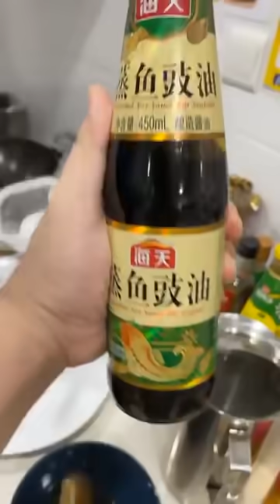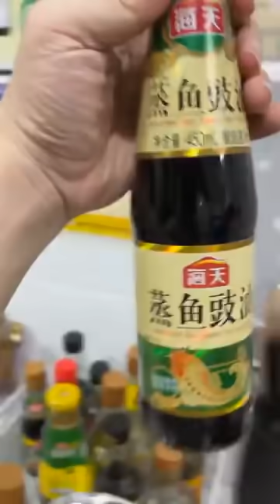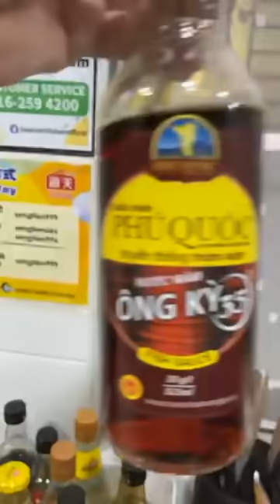表弟好煮意 - 油浸红鱼, 海鲜面线羮, 豆酱肉碎桂豆, Deep Fried Fish, Seafood Mee Sua Soup, French Bean with Bean Souce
油浸红鱼
材料：红鱼1条1公斤、姜20克切姜丝、蒜末2汤匙
调味料：蒸鱼豉油3汤匙、鱼露1汤匙、糖1汤匙、料酒1汤匙、味极鲜1汤匙、水120毫升(*可以加入250毫升水和1棵香菜小火煮5分钟)￼
做法：
1。热油一锅，将鱼放入炸至金黄色即可捞出
2。煮热调味料淋上鱼
3。爆香姜丝和蒜末淋在鱼身上即可上锅
请观看视频￼
English translate from google
Deep Fried Red Snapper
Ingredients: 1 red snapper 1 kg, ginger 20 grams sliced, 2 tablespoons of minced garlic
Seasoning: 3 tablespoons of steamed fish soy sauce, 1 tablespoon of fish sauce, 1 tablespoon of sugar, 1 tablespoon of cooking wine, 1 tablespoon of seasoning sauce, 120 ml of water (*You can add 250 ml of water and 1 coriander and cook for 5 minutes)
Method :
1. Heat oil in a pot, deep-fry the fish until golden brown, and then remove
2. Cook the seasoning and drizzle the fish
3. Stir fragrant ginger and minced garlic and pour on the fish to serve
Method please watch video:

豆酱肉碎炒桂豆
材料：桂豆400克、肉碎150克、蒜末1汤匙
调味料：黄豆酱1汤匙半、糖2茶匙、鸡精粉1茶匙、料酒1汤匙
做法：
1。热锅下油，热火爆炒桂豆至表面焦黄即可捞出备用
2。另起锅，热锅下油爆香蒜末和肉碎，加入黄豆酱炒香
3。放入桂豆炒一会，加入料酒炒至干香即可上锅
请观看视频￼
Stir Fried French Bean with Bean Souce
Ingredients: 400 grams of french beans, 150 grams of minced pork, 1 tablespoon of minced garlic
Seasoning: 1.5 tablespoon soybean paste, 2 teaspoons of sugar, 1 teaspoon of chicken powder, 1 tablespoon of cooking wine
Method :
1. Add oil in a hot pan, stir-fry the french beans until the surface is browned, then remove them for use
2. In a separate pan, add oil to the pan and sauté the minced garlic and meat, add the soy sauce and stir fry until fragrant
3. Put the french beans and stir-fry for a while, add the cooking wine and stir-fry until it is dry and fragrant.

海鲜面线羹
材料：面线60克、海鲜类可以自选喜欢的，虾、苏冬、带子、鱼片和鱼滑等、白菜4片切丝、鲜菇6条切丝、蒜末1汤匙
调味料：盐1茶匙、鸡精粉1茶匙半、糖1茶匙半、料酒2汤匙、胡椒粉1/4茶匙、鱼露1汤匙、水1.5公升、马铃薯粉3汤匙勾芡
做法：
1。热锅下油、爆香蒜末，加入料酒和水
2。水滚放入白菜丝和鲜菇丝
3。加入海鲜类和调味料
4。马铃薯粉勾薄芡后，面线冲洗一下放入汤锅里
5。加入打散的蛋和少许的香油即可上锅
请观看视频￼
Seafood Mee Sua Soup
Ingredients: 60 grams of Mee Sua, seafood you can choose your favorite, shrimp, sotong, scallops, fish fillets and fish paste, etc., cabbage 4 slices shredded, 6 mushrooms, 1 tablespoon of minced garlic
Seasoning: 1 teaspoon of salt, 1.5 teaspoon chicken powder, 1.5 teaspoon sugar, 2 tablespoons of cooking wine, 1/4 teaspoon of pepper powder, 1 tablespoon of fish sauce, 1.5 liters of water, 3 tablespoons of potato flour to thicken
Method :
1. Add oil in a hot pan, saute minced garlic, add cooking wine and water
2. Add cabbage shredded and mushrooms shredded in water
3. Add seafood and seasoning
4. After the use potato flour thickened, rinse the noodles and put them in the soup pot
5. Add in eggs and a little sesame oil and serve